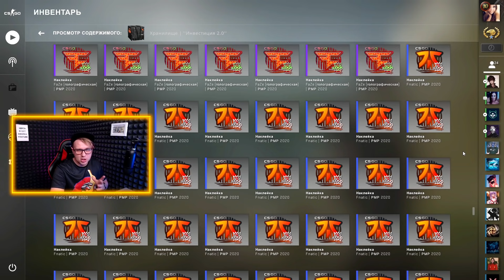Убрали Капсулы РМР 2020 - Что теперь делать???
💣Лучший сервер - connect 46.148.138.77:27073